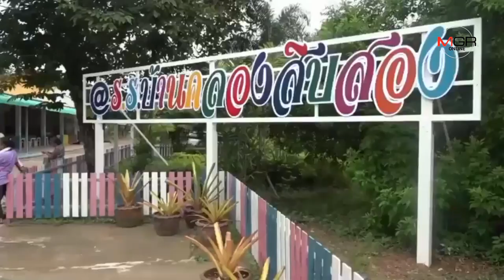เด้ง! ผอ.โรงเรียนในปราจีนฯ รีไซเคิลพะโล้บูด เจ้าตัวโวยโดนแกล้ง ขณะแม่ครัวยันโดนสั่งให้ทำ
เด้ง! ผอ.โรงเรียนในปราจีนฯ รีไซเคิลพะโล้บูด เจ้าตัวโวยโดนแกล้ง ขณะแม่ครัวยันโดนสั่งให้ทำ 05/08/2019